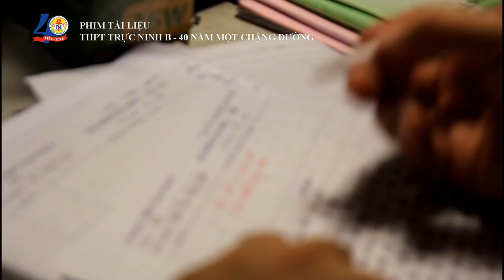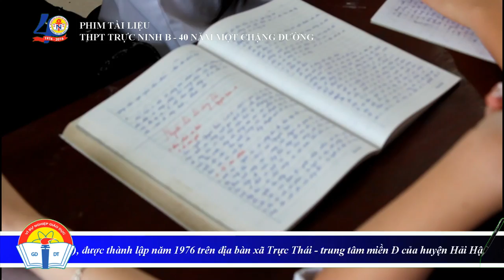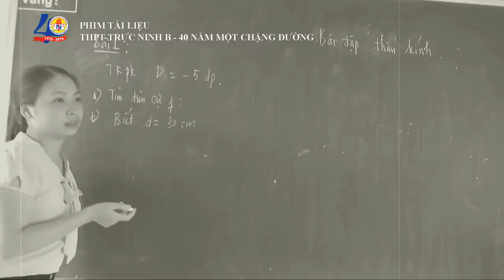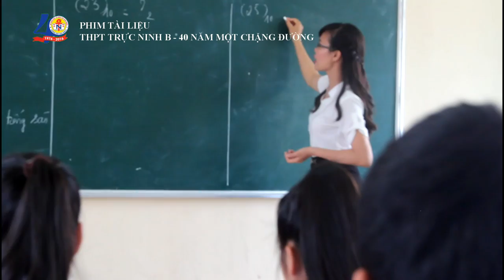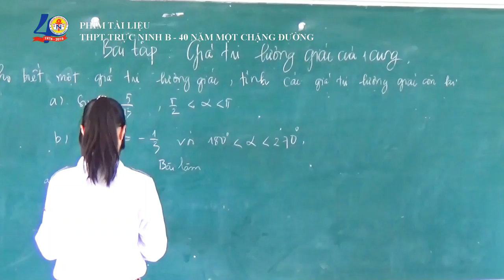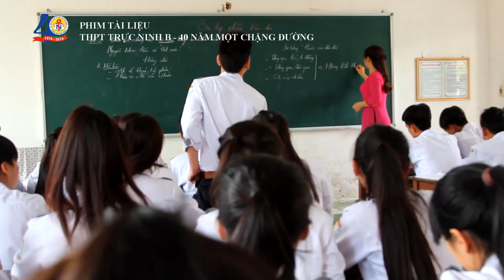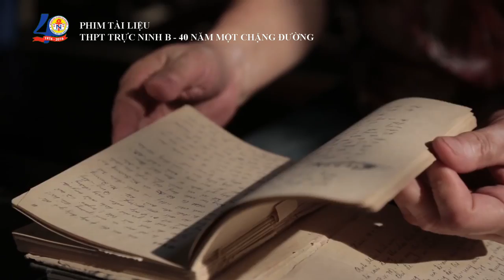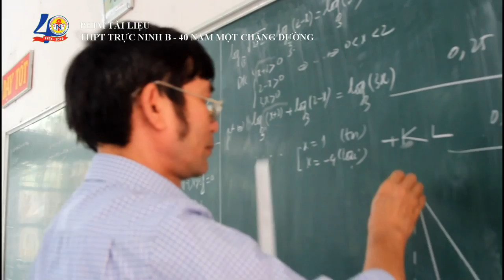Phim tài liệu: "THPT Trực Ninh B - 40 năm một chặng đường"